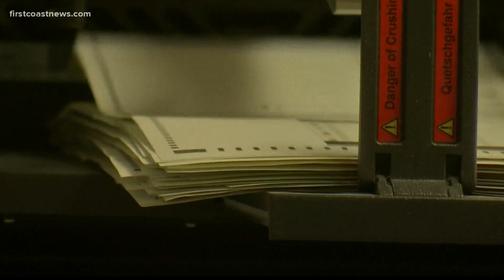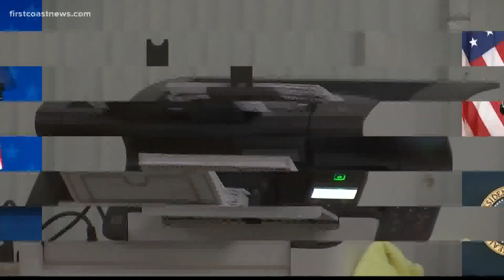Georgia ballot recount begins Friday, here's what that means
Close to five million ballots were cast. The deadline to recount them is Friday, Nov. 20th when election results must be certified.